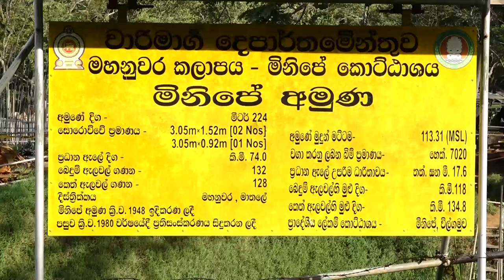මිනිපේ වම් ඉවුර කඩිනම් කරන්නැයි උපදෙස්